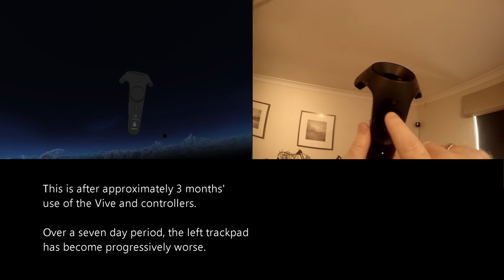HTC VIve Controller Problem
My left controller has, over a seven to day day period, become defective.

As well as the directional buttons losing their responsiveness, the actual touchpad has a tendency to lose contact.